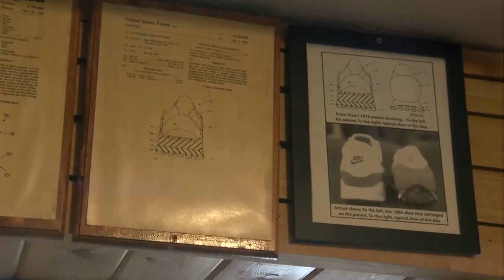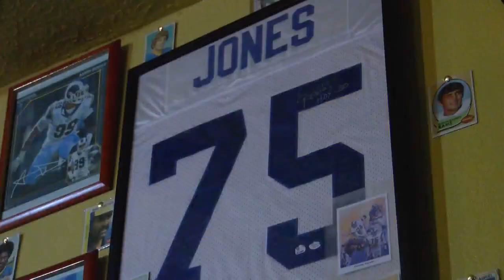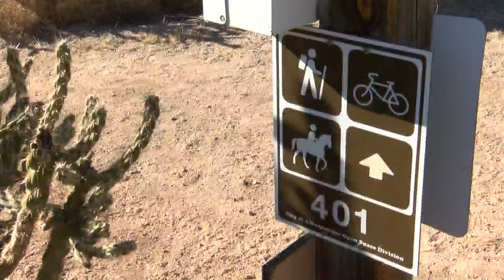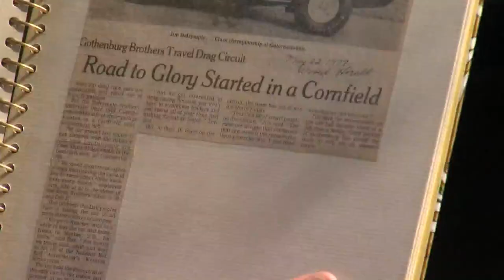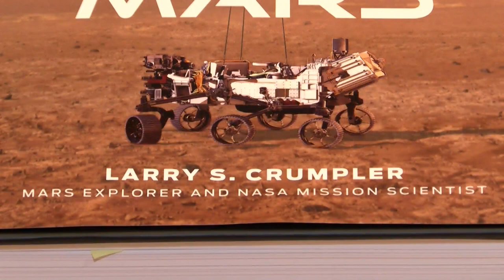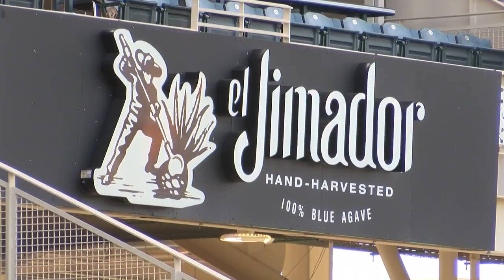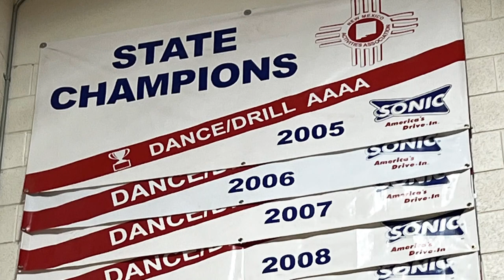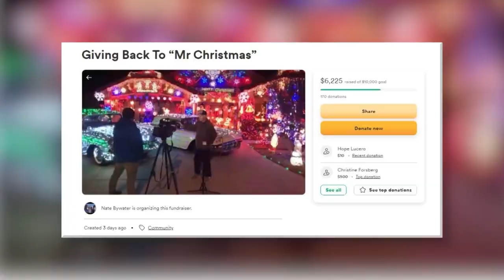A look back at the 2022 Good News Stories from New Mexico